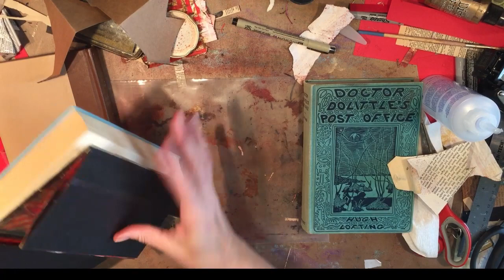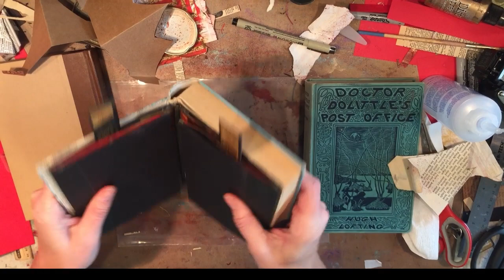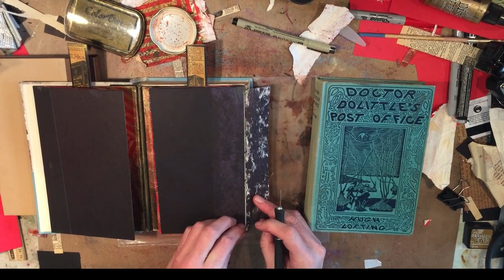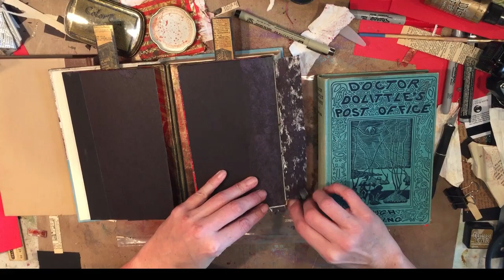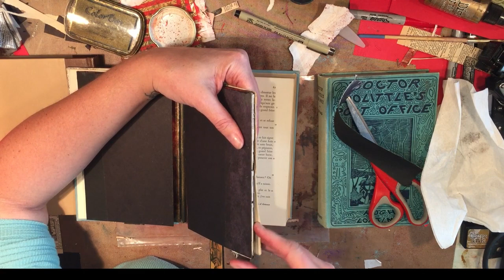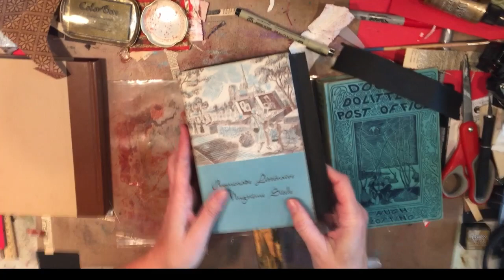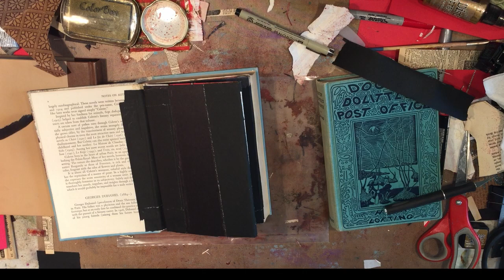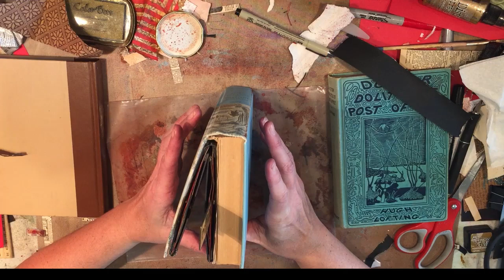Altered Book, Circus, Big top layout part 9!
Assembly, repair, construction of the POP-UPS!!! Yeay! Sorry the first part is silent, I had you on FF and forgot to put music to it this morning. It lasts for ... maybe 6-8 minutes. Not super sure. Sorry!!! Trying to get these up as I make them. Not a video pro, after I listen to it once, I don't have the time to listen to it twice to check it out. :(

Ranger liquid pearls, Metals, 6 colors, 18.95
Ranger liquid pearls, pastels, 6 colors, 20.99
Ranger liquid pearls, Candy Rainbow, 6 colors, 17.95
Ranger liquid pearls, Garden Rain, 6 colors, 18.95
120 pc Filigree metal findings
Gaffers tape, 40 yds for 15.99
Gaffers tape, 30 yds for 13.49
Copper foil duct tape, 2 inch x 27 yds, 12.99
Dylusions Shimmer Spray bundle, 12 bottles, 37.58, about 3.00 each
Prima loop screwy things
Paper Clay
Fired Brick
Tarnished brass spray
Wild Honey Spray
Tattered rose distress ink spray
London Blue, Dylusions
*Gel Press, 12x12
Gel Press, 9x12
12x12 Deli Paper Squares White, 250 ct
12x12 Deli Paper Squares Brown, 250 ct
12x12 black cardstock 25 ct
12x12 chipboard, 25 ct
Brayer, 4 inch
Brayer, 6 inch
Brayer, 8 inch
Sets of 3 Clear File Cases by GetSet2Save, 18.99